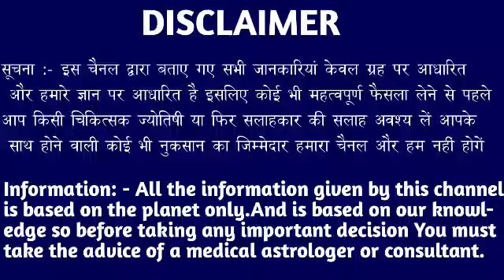वृश्चिक राशि वालो 23 जनवरी की सुबह 11 बजे 4 मनोकामनाएं पूरी होगी। बड़ी खुशखबरी। Vrishchik Rashi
वृश्चिक राशि वालो 23 जनवरी की सुबह 11 बजे 4 मनोकामनाएं पूरी होगी। मिलेगी बड़ी खुशखबरी।VrishchikRashi